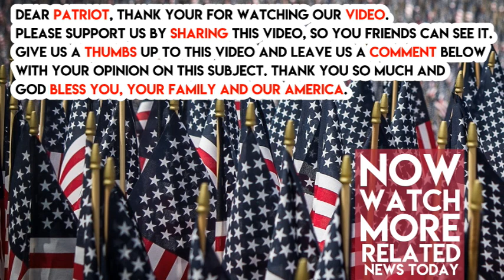Bill Clinton Just Declared Trump Voters Are ‘More Vulnerable To False Claims’, He Got Ripped Into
Former President Bill Clinton is still probably upset by the fact that he is not living in the White House again for another four years. However, he is certainly handling it better than his wife Hillary, since he actually won presidential elections.

However, Clinton’s experience swaying voters clearly does not preclude him from making dumb and false statements about conservative voters. Bill recently spoke at his alma mater Georgetown University in Washington, D.C. on the 25th anniversary of his first election win, and in his speech he alleged that people who voted for Donald Trump are “more vulnerable to false claims.”

Ex-President Clinton is clearly oblivious to how gullible liberal voters are when presented with false claims. This was proven by the fact that former Democratic President Barack Obama was still supported by left-wingers despite telling them the “Lie of the Year” that they could keep their own doctors under Obamacare.

In his address, Clinton spewed more odd facts about Trump and Hillary voters, saying,  “In the last election, in the counties that Hillary carried, you find 64 percent of America’s GDP. In the more numerous, rural counties carried by President Trump, you find 36 percent of the GDP, even though the median income of a Trump voter was higher. What does that tell you? Even poor people are more hopeful if they’re in a dynamic place.” He then said about Trump’s supporters, “Being trapped with a lack of mobility is more damaging emotionally and makes you more vulnerable to false claims, from my point of view, than if you’re poor.”
Clinton the alleged that President Trump is a bad leader, stating, “Which works better in economics, politics, and social policy: addition or subtraction, multiplication or division? You can win more elections in the short run when people are mad with subtraction and division, but it’s a lousy way to run a railroad.” Clinton’s words were poorly received, with one internet commenter responding hilariously, “His economic dribble makes no sense whatsoever. I think he’s totally losing it. I can see him wiping the drool from Hillary’s lips while she wipes the drool from his peter. I’m talking very soon.” Do you want loudmouth Bill Clinton to finally go away?